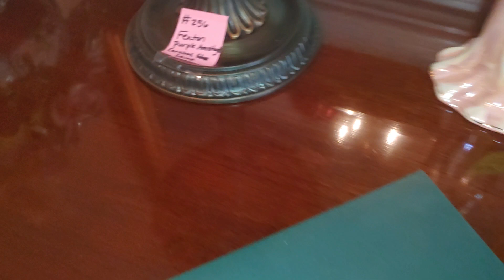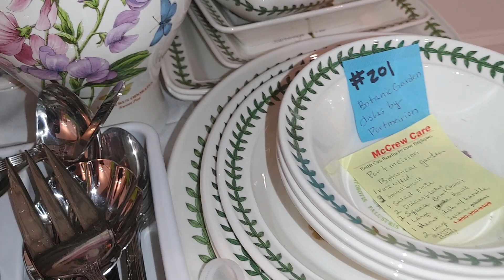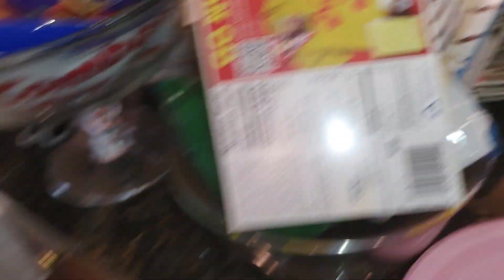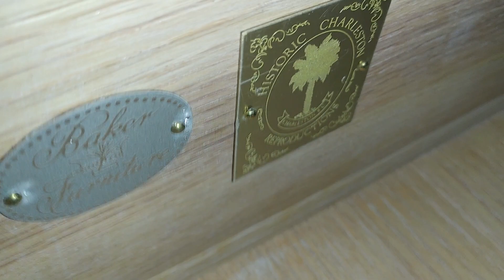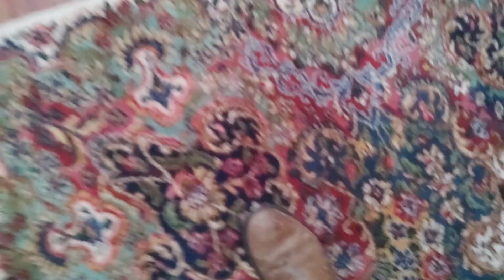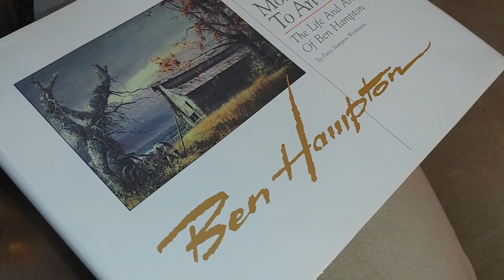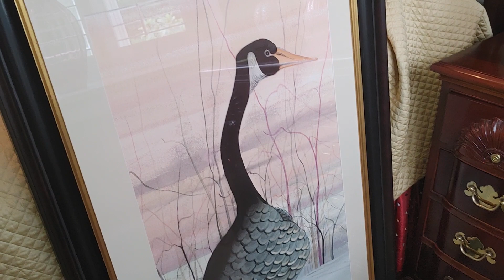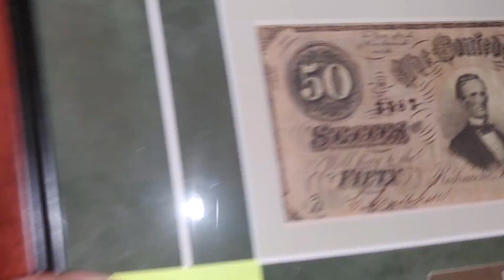Before The Online Estate Auction Part 1 Preview Auction Items Downstairs Thomaston,Ga Aug 13th-20th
Before the auction gives you a sneak peek at how an auction works when it's set up inside of a home.

Join us for this online auction August 13th -20th Beautiful Georgia Mansion wFine Art, Furnishing & More! TAP LINK BELOW TO VISIT AUCTION